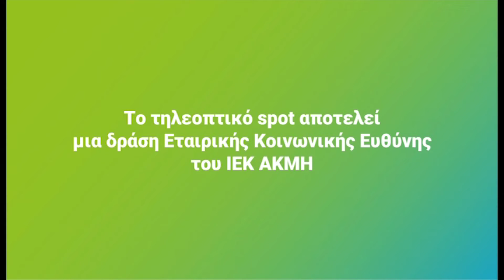Live Without Bullying TV Spot